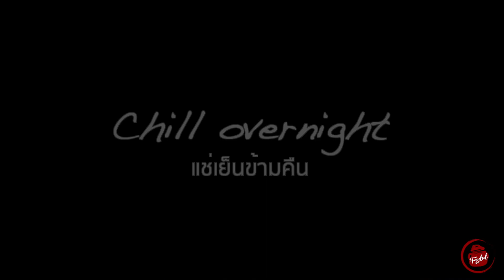ของดีเมืองเพชร พายมะพร้าวน้ำตาลโตนดเที่ยง @ M&J Garden Riverside at Thayang เพชรบุรี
ไหนๆ เราอยู่ที่จังหวัดเพชรบุรี  ซึ่งผ่านด่านอรหันต์ได้รับเลือกจาก UNESCO ประกาศชูให้เป็นหนึ่งในเครือข่ายเมืองสร้างสรรค์โลก (UNESCO Creative Cities Network) ประจำปี 2564 ในสาขาเมืองสร้างสรรค์ด้านวิทยาการอาหาร  เราเลยขอนำของดีเมืองเพชร อย่างน้ำตาลโตนด มาทำขนมซะหน่อย

พายมะพร้าวจากน้ำตาลโตนดของแท้ของเพชรบุรี  ที่เค้าเล่ากันว่า ของดี  ต้องเป็นน้ำตาลเที่ยง
จะเป็นอะไร อย่างไร ดูได้ในคลิปเลยค่ะ

สูตร  พายมะพร้าวน้ำตาลโตนดเที่ยง :
ฐานพาย
- Mcvities Digestives Original Biscuit 250g
- เนยสดเค็ม 200 กรัม

ปั่นบิสกิตให้ละเอียดด้วยเบลนเดอร์ หรือ ใช้บดด้วยไม้คลึงแป้งผ่านถุงพลาสติกก็ได้
ละลายเนยเค็มแล้วนำไปผสมกับบิสกิตที่ปั่นละเอียดให้เข้ากัน
เทลงในพิมพ์ ขนาด 1 ปอนด์ กรุให้แน่น แล้วนำไปแช่เย็นรอไว้

ส่วนผสมไส้มะพร้าวอ่อน
- แป้งกวนไส้  50 กรัม
- น้ำตาลโตนด 150 กรัม
- กะทิ 250 กรัม
- น้ำมะพร้าว 250 กรัม
- เนยสดเค็ม 30 กรัม

1.แบ่งน้ำมะพร้าวส่วนหนึ่ง ผสมกับแป้งกวนไส้คนให้เข้ากัน
2.เทส่วนผสมทั้งหมดลงในหม้อ คนให้เข้ากัน ยกเว้นเนย
3.เมื่อส่วนผสมข้นหนืดได้ที่ ใส่เนยสดลงไปคนให้เข้ากัน  แล้วค่อยใส่เนื้อมะพร้าวตามลงไป
4.เทลงบนฐานพายที่เตรียมไว้ รอให้คลายร้อนนำไปแช่เย็น ข้ามคืน หรืออย่างน้อย 3 ช.ม. จัดเสริฟ